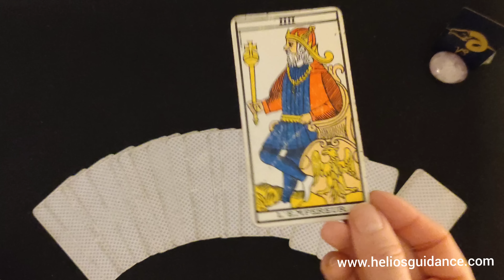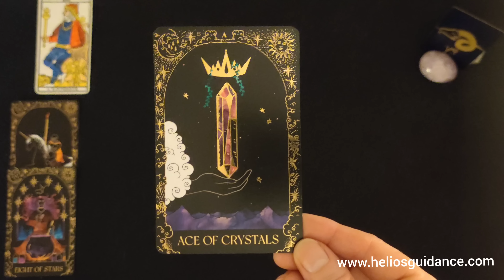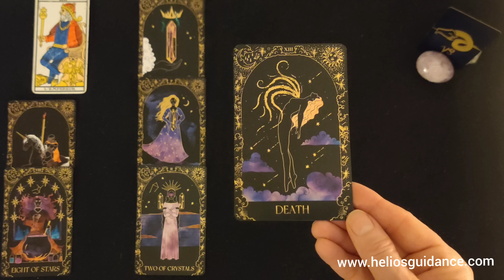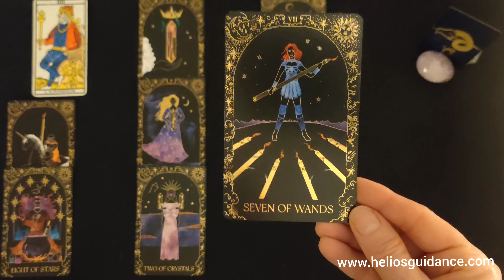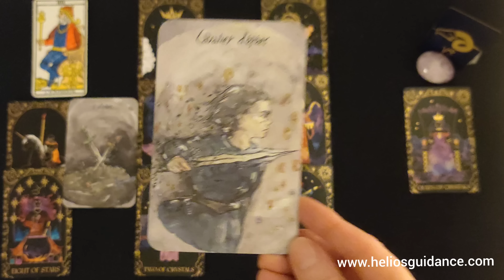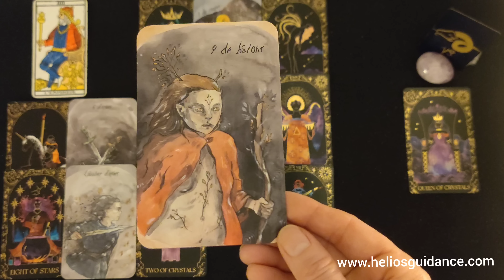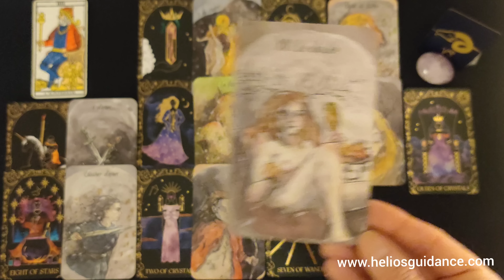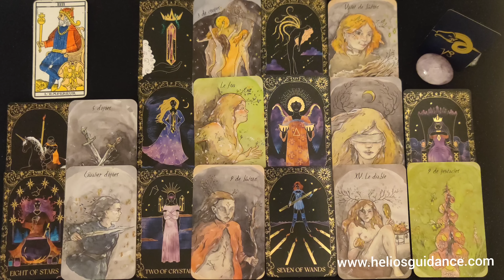Capricorne ♑ Un nouveau POUVOIR MAGIQUE en votre possession ! Mars 2023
Venez découvrir votre guidance Capricorne pour les mois de Mars 2023.

Télécharger ma formation Tarot de Marseille et/ou Rider Waite